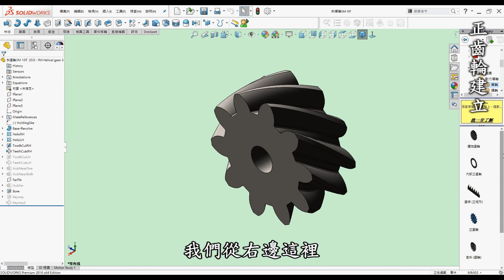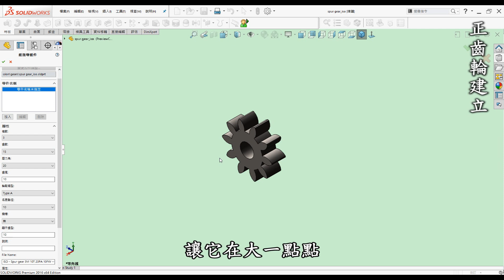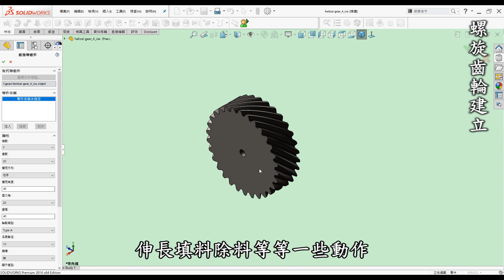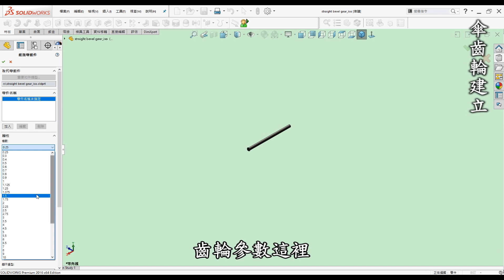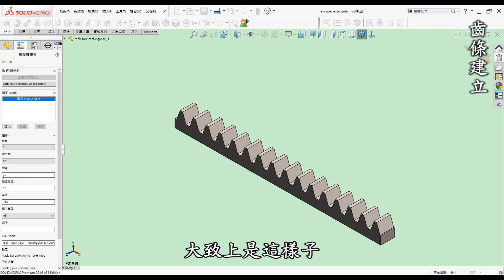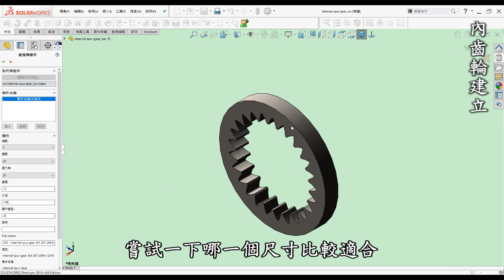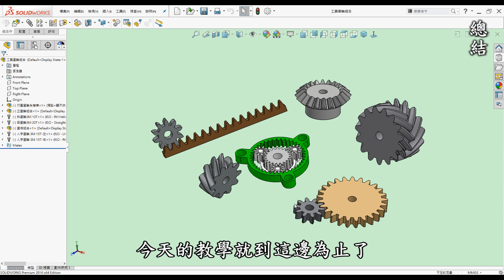SolidWorks工具齒輪：如何利用 ToolBox 設定來自動生成多種齒輪[中英字幕]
00:00 開頭
00:20 前言
01:40 教學-環境介紹
02:47 教學-正齒輪建立
04:24 教學-螺旋齒輪建立
05:35 教學-傘齒輪建立
06:51 教學-齒條建立
07:33 教學-內齒輪建立
08:32 總結

雖然齒型並不是漸開線，如果你的設計是要給齒輪廠做加工的，並不一定要畫出真正的漸開線，只要知道齒輪的相關參數以及尺寸，就可以製作出來了，軟體自動建檔之後，就能專心設計齒輪了。

●前言

3D列印是每一位有在使用3D軟體設計者的福音，它顛覆了以往的加工方式將虛擬3D實現出來，近幾年來普及化至家用型，讓設計者可以快速圓夢的工具。